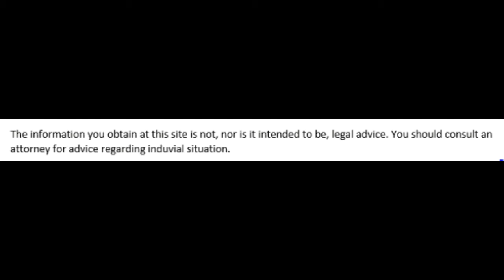Daily Tip: Fault is general not relevant in a divorce (part 2) - Brad Micklin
The Micklin Law Group, LLC - Divorce and family law tip of the day: fault is general not relevant in a divorce- part 2